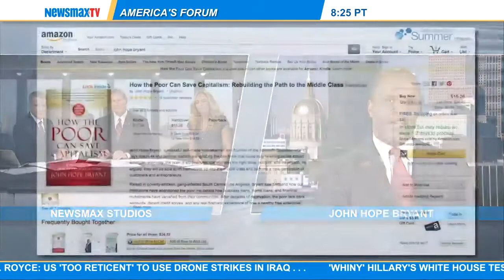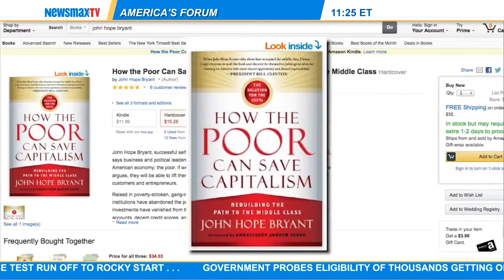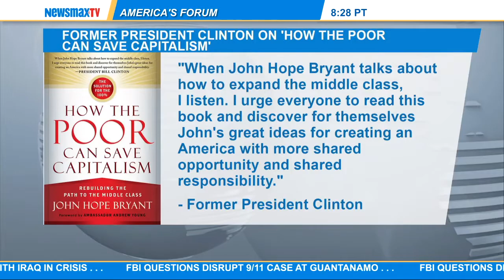John Hope Bryant: The founder, chairman, and CEO of Operation HOPE Inc.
John Hope Bryant: The founder, chairman, and CEO of Operation HOPE Inc. joins J.D. to discuss his new book, "How the Poor can Save Capitalism."